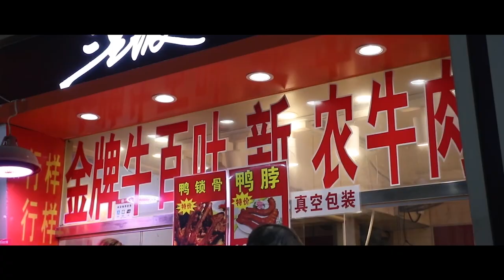2019“锦绣潇湘”——走进美国，湖南美食之夜宣传片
现在就开始你的美食治愈之旅吧！